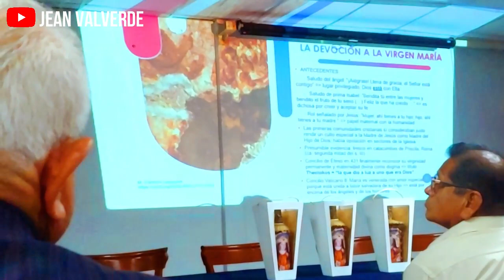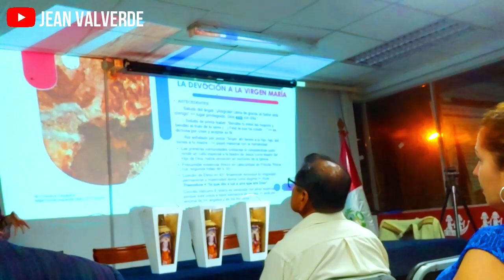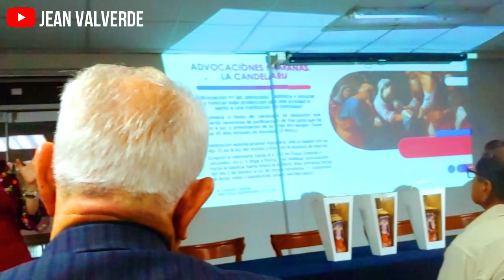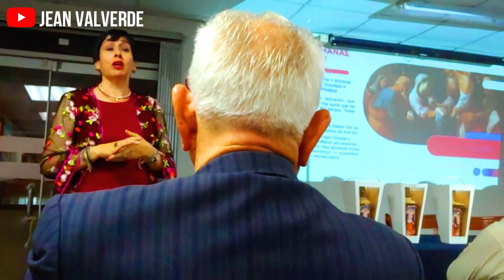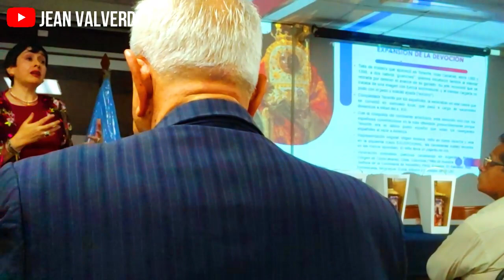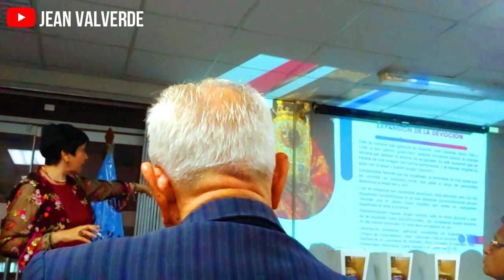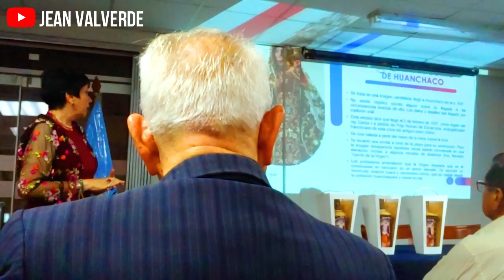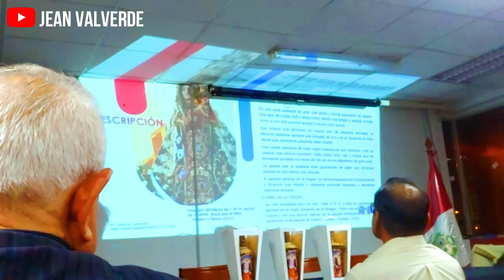CONVERSATORIO: RESEÑA HISTÓRICA DE NUESTRA VIRGEN CALENDARÍA DEL SOCORRO (HUANCHACO)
Conversatorio sobre la reseña histórica de nuestra Virgen Calendaría del Socorro de Huanchaco, Trujillo.
El conversatorio se realizó en IMARPE (Instituto  del Mar Peruano) el jueves 26 de enero del año 2023.
En esta segunda parte, la ponente a cargo de continuar el conversatorio fue la licenciada Mónica Córdova Centurión.